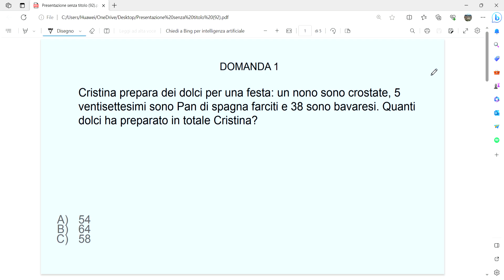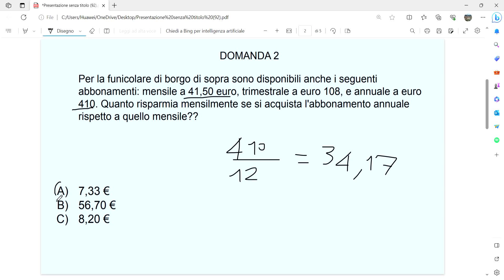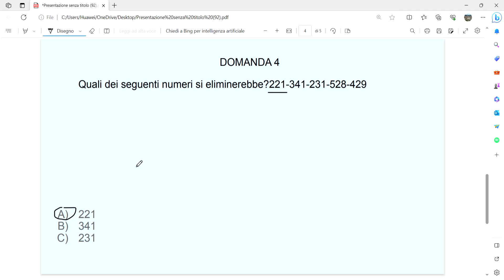Quiz di logica - concorso Polizia Municipale